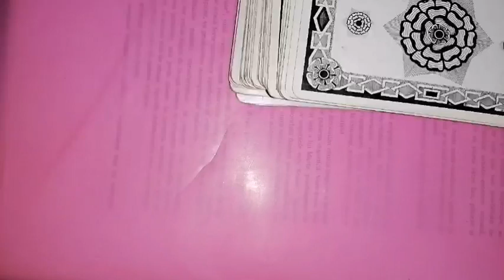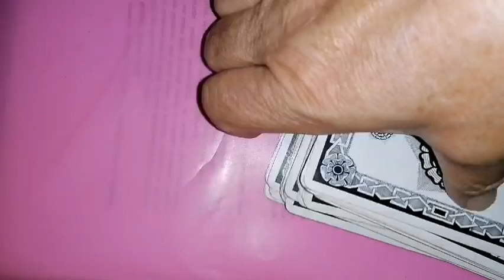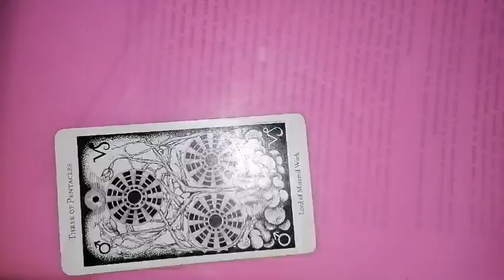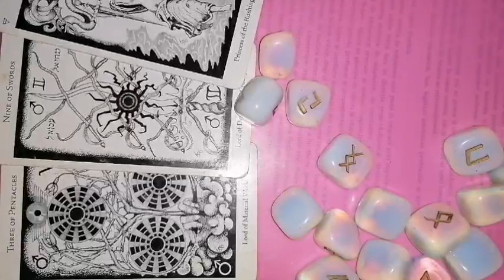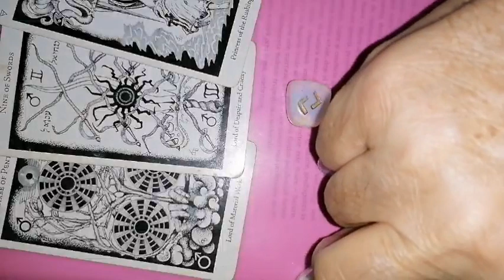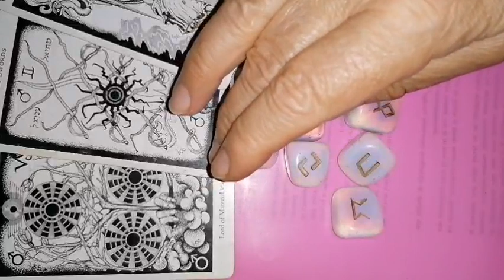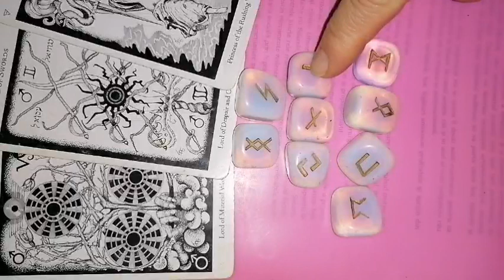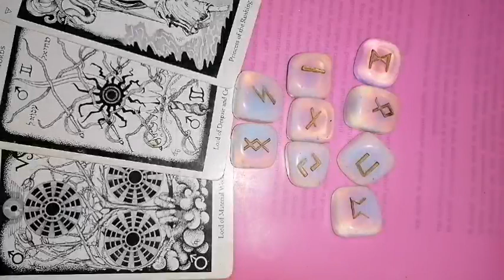RAC Luna NOUĂ din 16 AUGUST 2023 în LEU